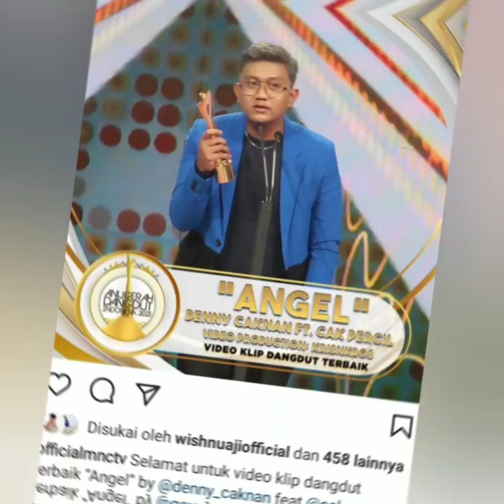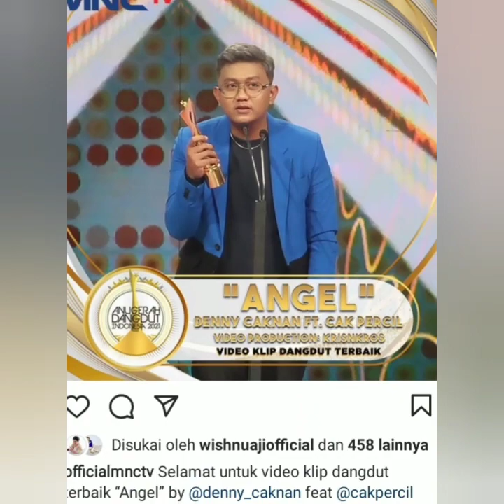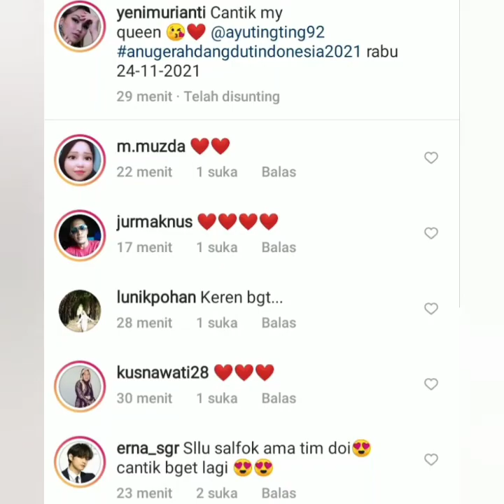Wow Spektakuler Luar biasa. Penampilan Ayutingting di acara ADI 2021 Banjir Pujian